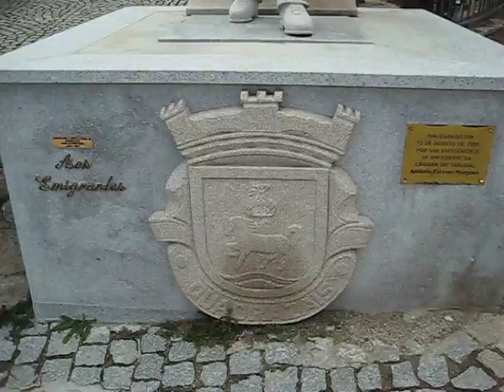quadrazais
quadrazais statue do emigrant place centrale du village